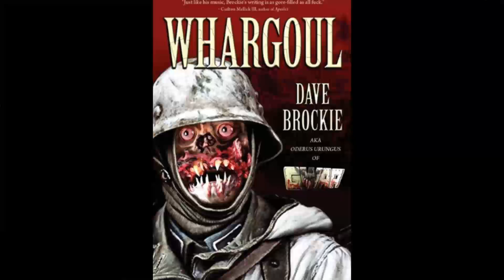Top 10 Hard Rock Military Songs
WAAAAAAAR!  10 songs as metal as f**k, and all about the military.
 You got suggestions?  Maybe another list?  A country or pop top ten?